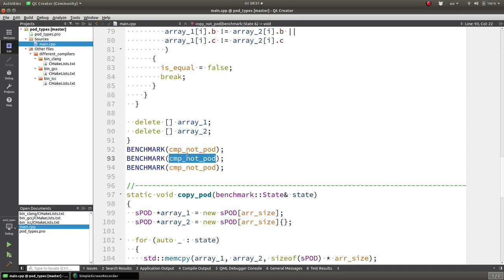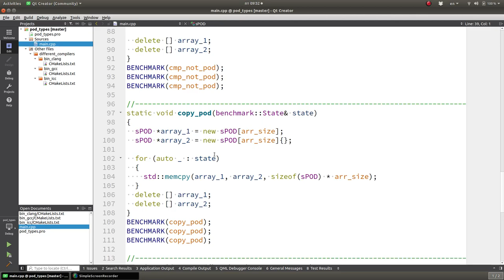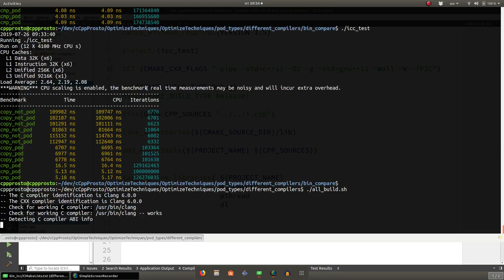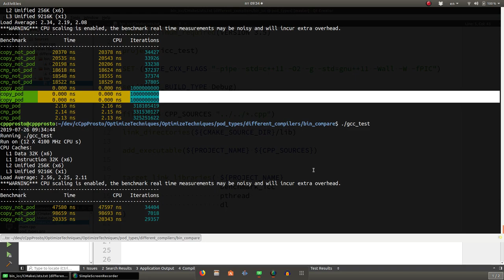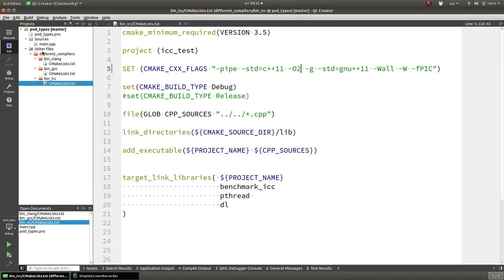Уроки С++. Изучай и оптимизируй! Советы С++. POD типы